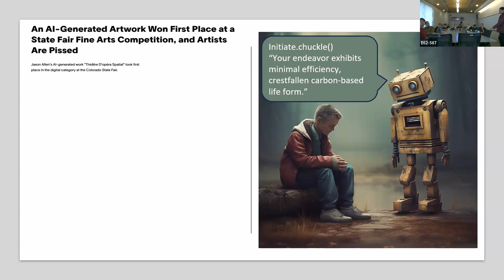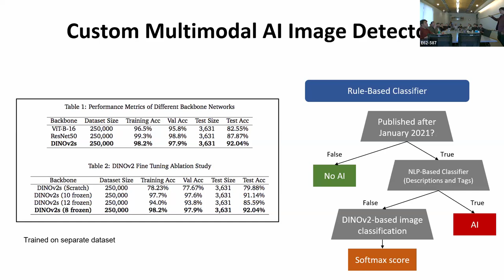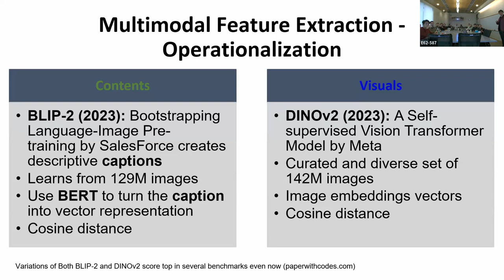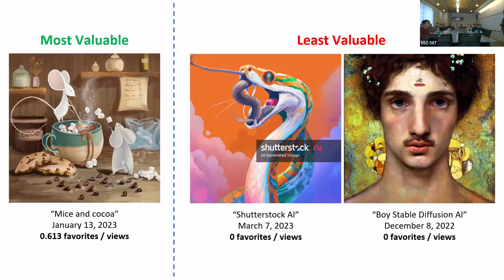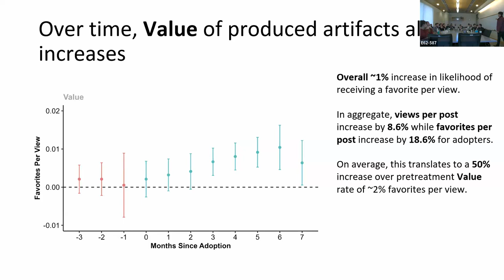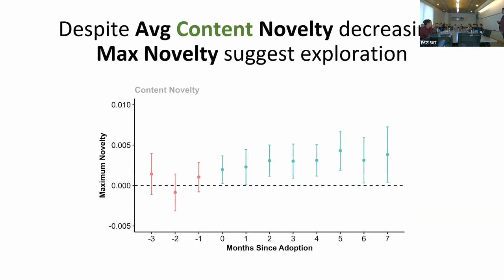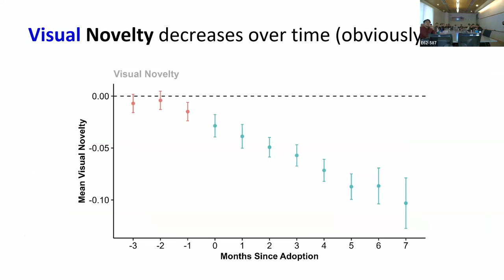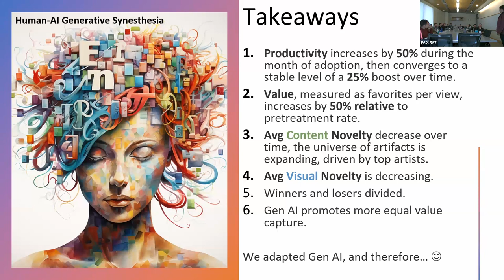IDE 2023 Fall Lunch Seminar: Dokyun "DK" Lee, Boston University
Dokyun “DK” Lee: "Generative AI, Human Creativity, and Art"